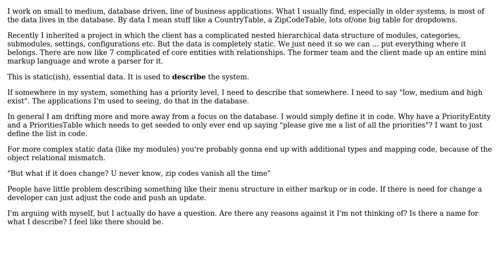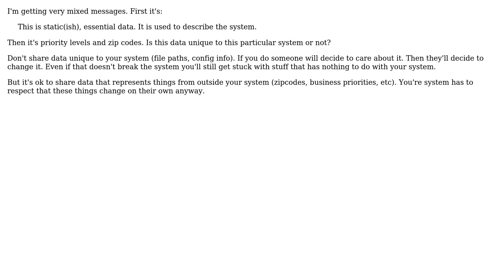Software Engineering: Static data - database or code (4 Solutions!!)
Software Engineering: Static data - database or code

With thanks & praise to God, and with thanks to the many people who have made this project possible! | Content (except music & images) licensed under CC BY-SA | Music | Images & others | With thanks to user Uhmmer user Robert Harvey user Miyuru Amarasiri user FrustratedWithFormsDesigner user candied_orange and the Stack Exchange Network Trademarks are property of their respective owners. You are responsible for your own actions.